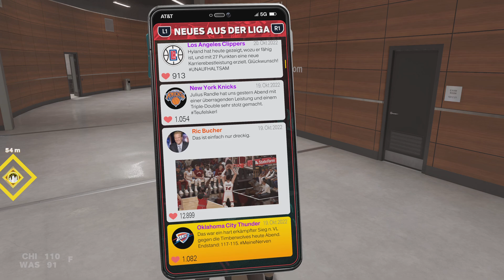NBA 2K23 Training